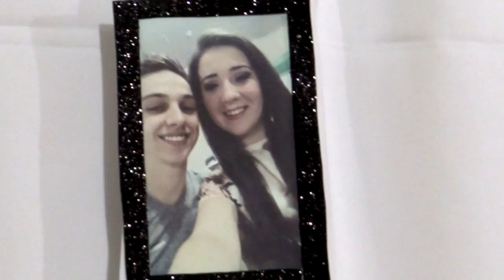LAURA & MISAEL TRAILER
TRAILER DO CASAMENTO DE LAURA E MISAEL